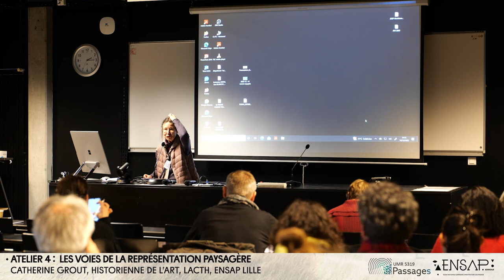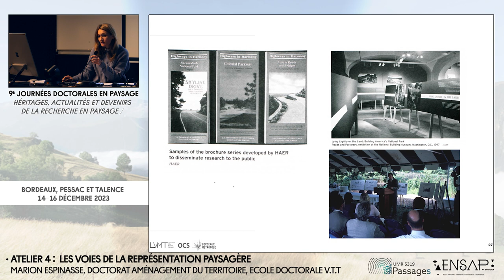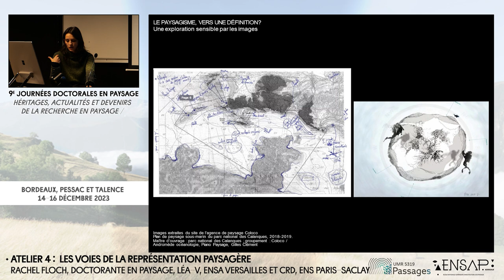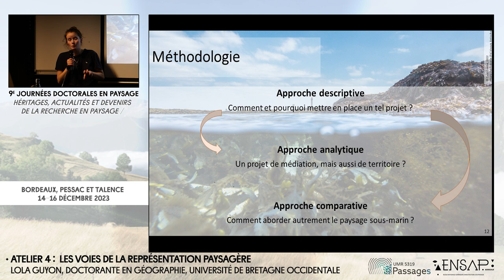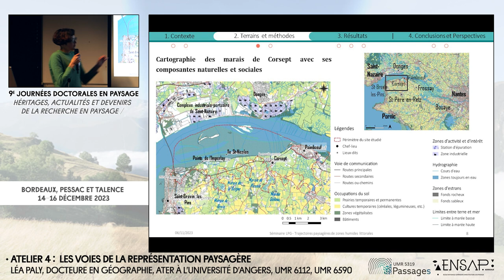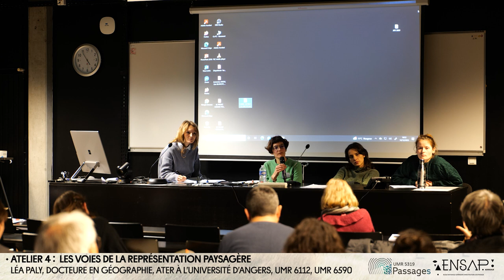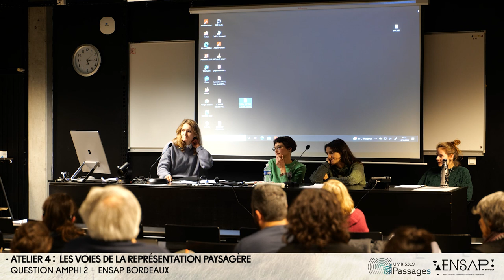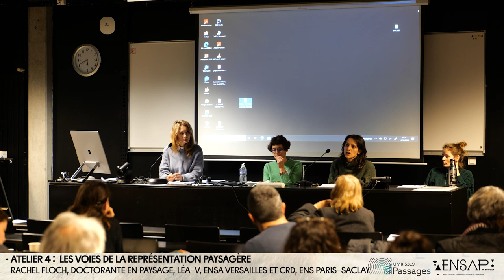9e Journées doctorales en paysage (14-15 déc. 2023) : Atelier 4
9e Journées doctorales en paysage :
Héritages, actualités et devenirs de la recherche en paysage
Bordeaux, Pessac et Talence, 14-16 décembre 2023

École nationale supérieure d’architecture et de paysage de Bordeaux Passages, unité mixte de recherche 5319 du CNRS

ATELIER 4 :  Les voies de la représentation paysagère
 Animation : Isabelle Auricoste, Catherine Grout

Conférences :
- Marion Espinasse. La représentation graphique, medium d’évolution infrastructurelle Exploration d’une monographie de parkways et parkroads

- Rachel Floch. De l’image à l’objet, le paysage réfléchi : Le cas des tables d’orientation du TCF (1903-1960).

- Lola Guyon. La médiation par le paysage sous-marin : une quête de visibilité.

- Léa Paly. Reconnaissance et appropriation des héritages socio-naturels de zones humides littorales protégées : les états de référence mis en débat